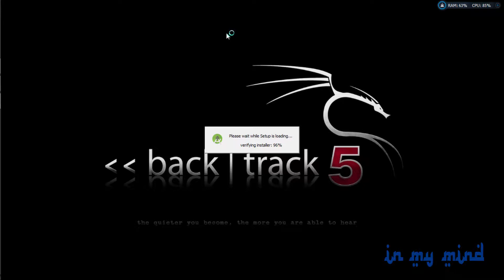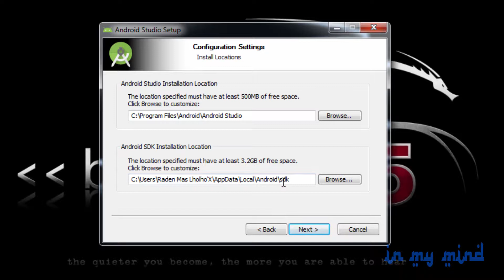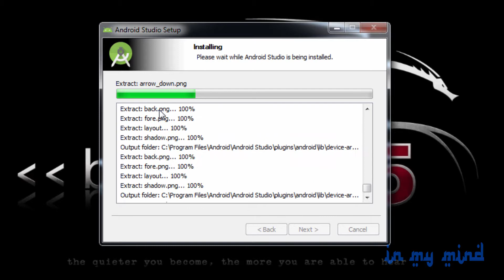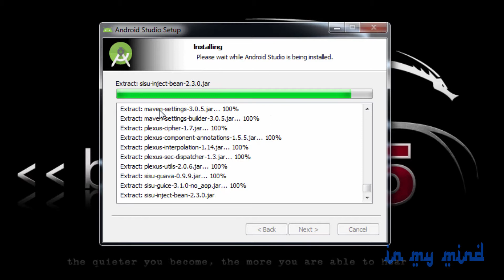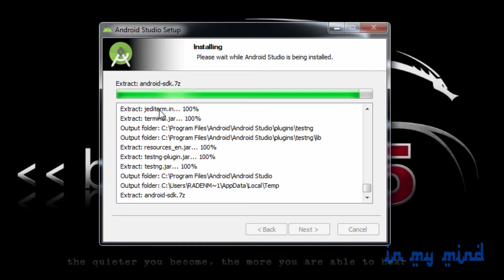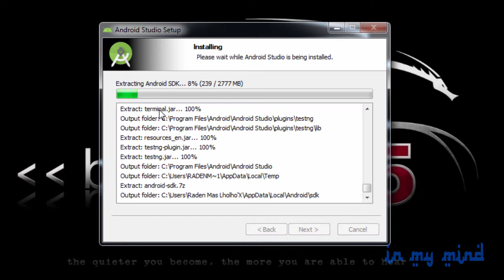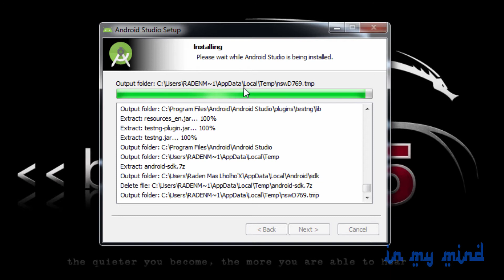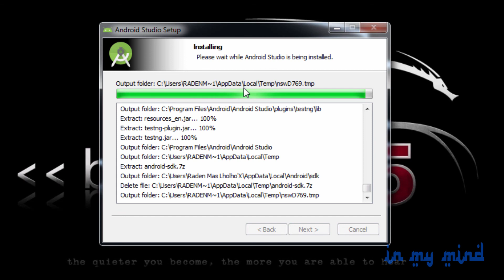How To Install Android Studio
How to install android studio on windows. Cara instalasi android studio pada windows.